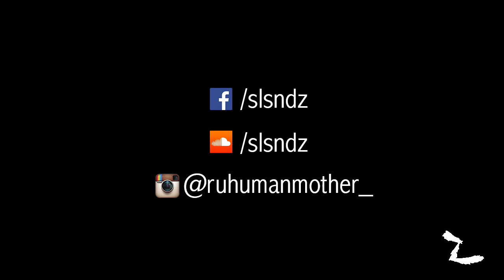Energy (Drake) Remix - Z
The first instalment of RemixsZn.
Filmed by Eland Productions, assisted & edited by holm.
Beat remade by Cole Mercutio.